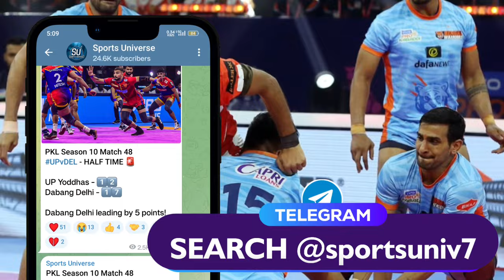PKL Season 10 Match 49 Gujarat Giants vs Bengal Warriors Preview, Starting 7 & Predictions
Game no. 49 of Pro Kabaddi Season 10 is between Gujarat Giants and Bengal Warriors today at 8 PM. In this video, I have discussed both teams Starting 7, head-to-head records, Players to Watch Out for, and my Predictions. Enjoy the video :)